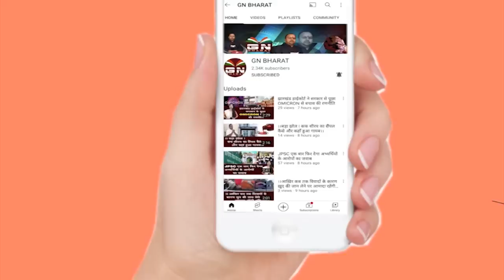पूजा सिंघल मामले में एक और बड़ा खुलासा, झारखंड के राजा को पैसा जाता था! || अब ये राजा कौन है ?